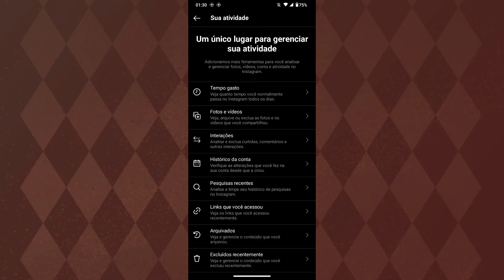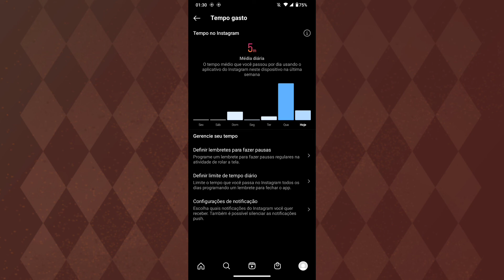COMO SABER O TEMPO GASTO NO INSTAGRAM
Fala Pessoal.
Nesse vídeo você vai saber como está vendo todo o seu tempo gasto no instagram.

Link do app: